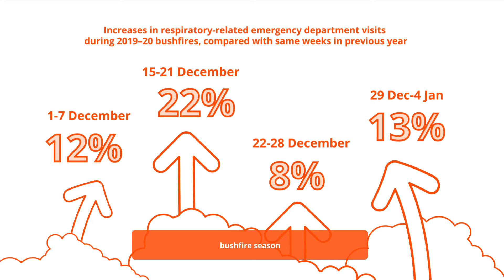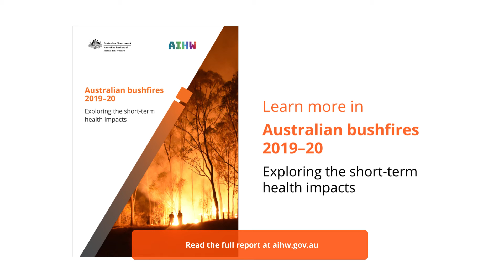Australian bushfires 2019-20: exploring the short-term health impacts - AIHW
The 2019–20 bushfire season saw unprecedented fires sweep across Australia with a massive impact on many communities, devastating the natural environment and compromising air quality. Results show clear associations between increased bushfire activity, including poor air quality, and people seeking assistance for their health.